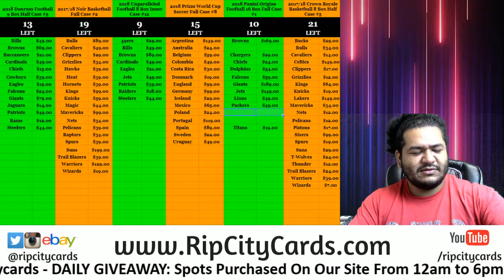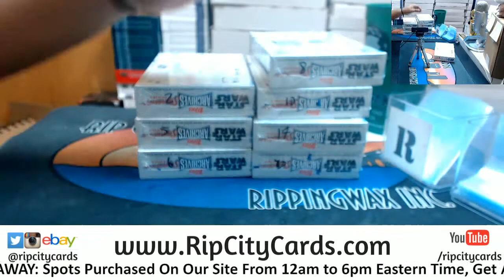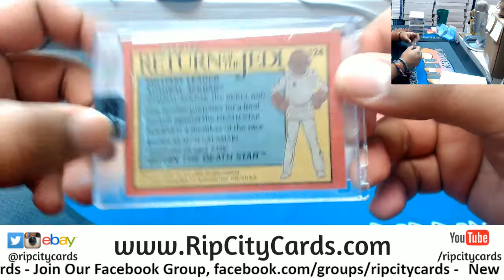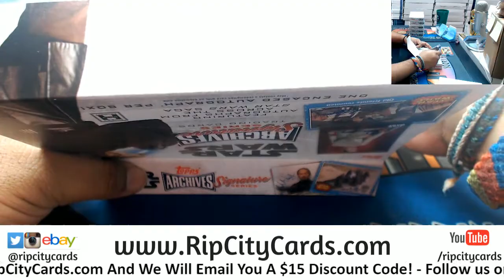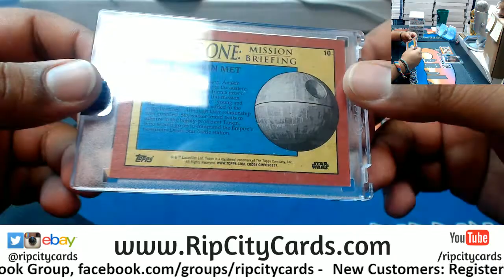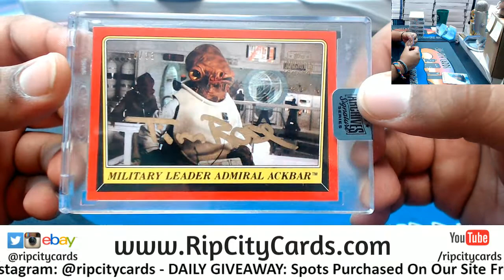2018 Topps Archives Signature Series Star Wars 3 Personal Boxes MJ RCC